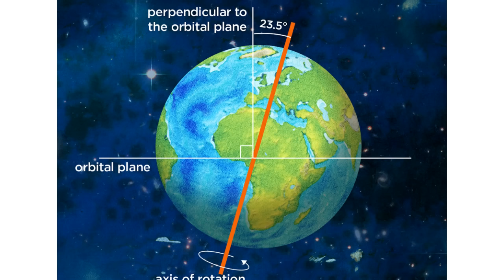Interesting Facts in Telugu Episode -15 | Telugu Badi Unknown and Amazing Facts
Open a Free Demat Account in 10 Minutes